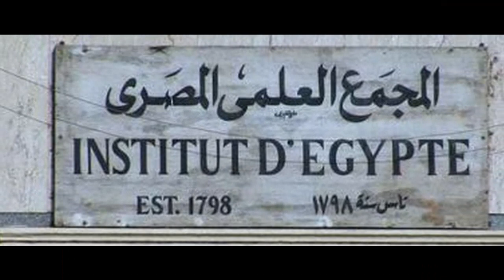NAPOLÉON ET LA CONQUÊTE DE L'ÉGYPTE ! (3mn)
Vous voulez en savoir plus sur la conquête de l'Égypte de Napoléon Bonaparte en seulement 3mn ? Cette vidéo est faite pour vous.